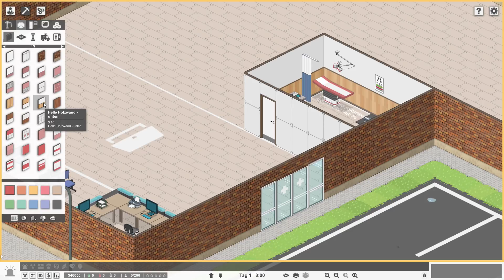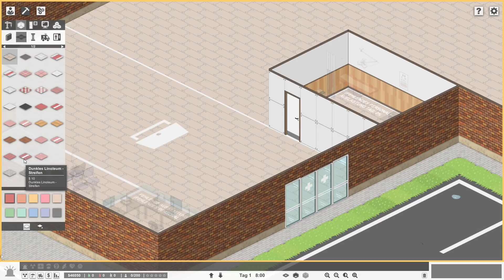Project Hospital - Wir eröffnen unser Krankenhaus #2 [German Deutsch Lets Play]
•IP: TheNoobsKanal.de
•Passwort: Noob